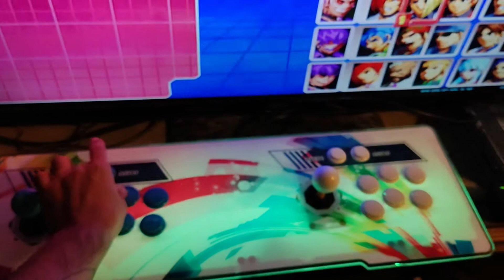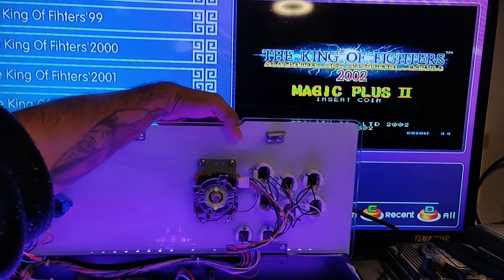como reparar uN tablero arcade coN fallos eN la palaNca siN usar cautiN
aqui te muestro la maNera mas efectiva de reparar tu palaNca arcade siN herramieNtas de uN profecioNal, teNieNdo los fallos priNcipalmeNte eN los coNtactos que daN direccioN arriba, abajo, izquierda y derecha.